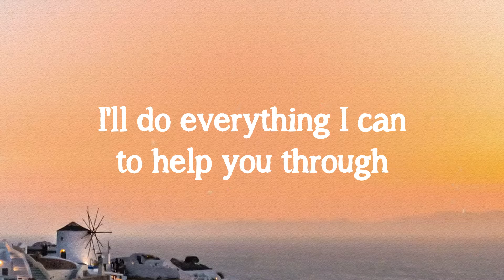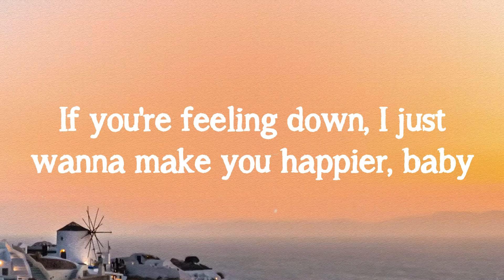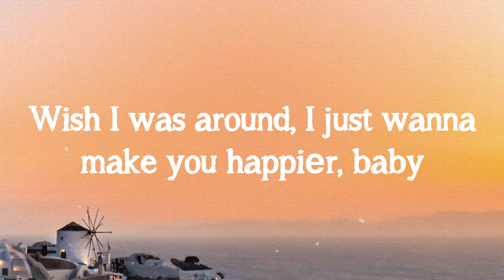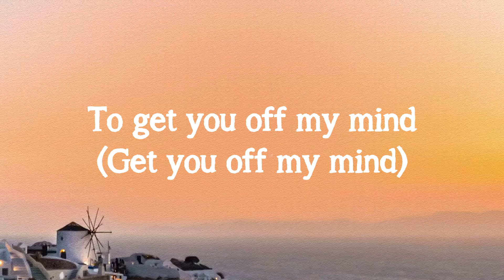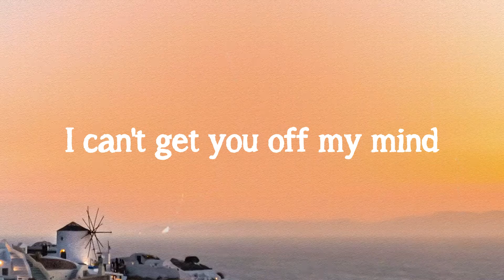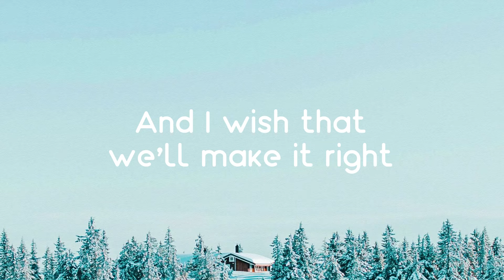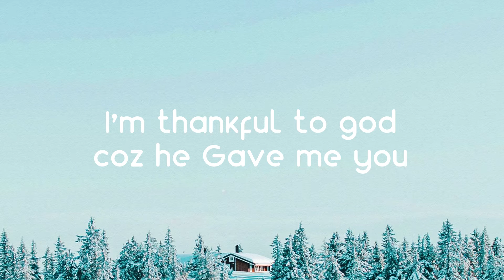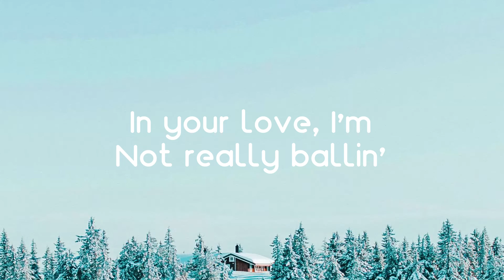Late Night Talking - Harry Styles Visualized Lyrics 💰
Late Night Talking - Harry Styles Visualized Lyrics 💰  Late Night Talking - Harry Styles Visualized Lyrics 💰